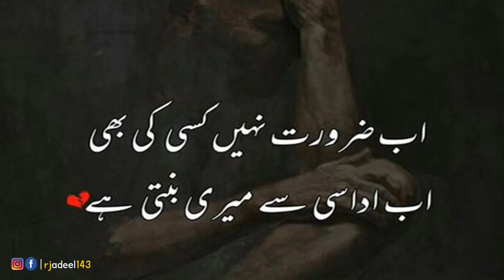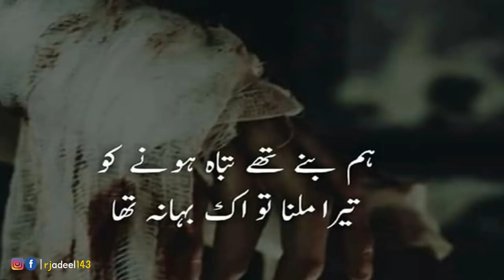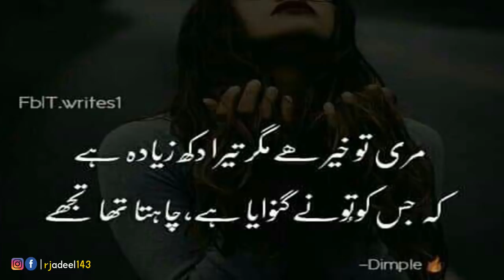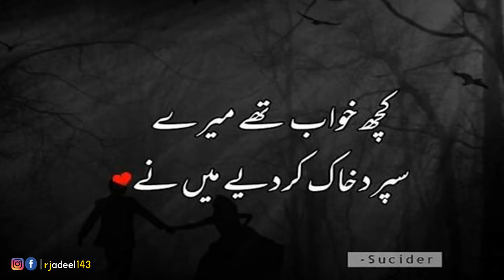Sad Urdu Poetry| 2 line Urdu Sad Poetry| Heart Touching Poetry| Sad Poetic